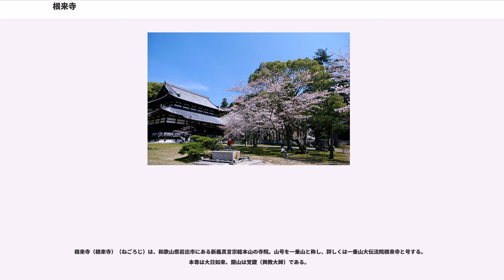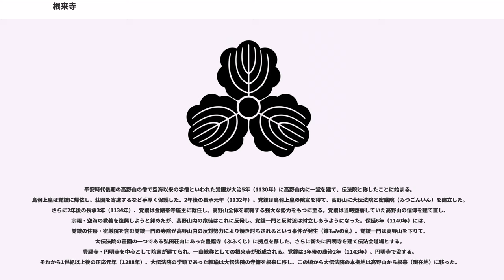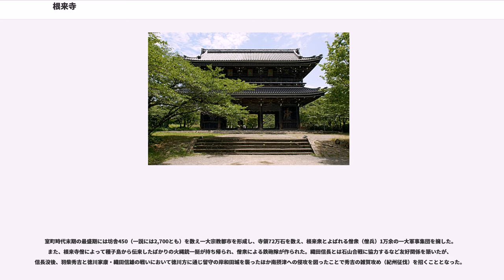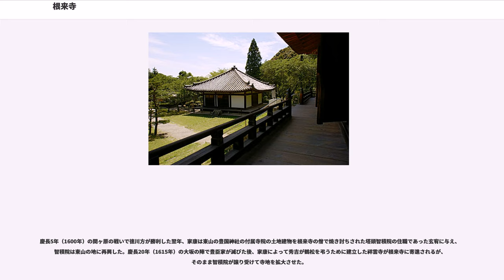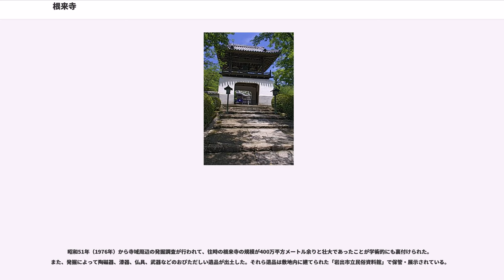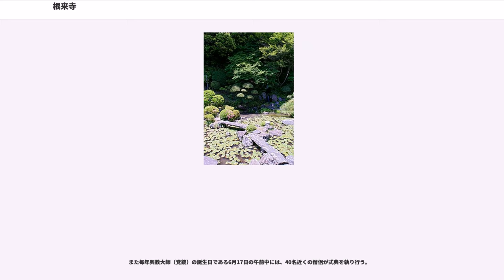根来寺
根来寺（根來寺）（ねごろじ）は、和歌山県岩出市にある新義真言宗総本山の寺院。山号を一乗山と称し、詳しくは一乗山大伝法院根来寺と号する。本尊は大日如来、開山は覚鑁（興教大師）である。

平安時代後期の高野山の僧で空海以来の学僧といわれた覚鑁が大治5年（1130年）に高野山内に一堂を建て、伝法院と称したことに始まる。鳥羽上皇は覚鑁に帰依し、荘園を寄進するなど手厚く保護した。2年後の長承元年（1132年）、覚鑁は鳥羽上皇の院宣を得て、高野山に大伝法院と密厳院（みつごんいん）を建立した。さらに2年後の長承3年（1134年）、覚鑁は金剛峯寺座主に就任し、高野山全体を統轄する強大な勢力をもつに至る。覚鑁は当時堕落していた高野山の信仰を建て直し、宗祖・空海の教義を復興しようと努めたが、高野山内の衆徒はこれに反発し、覚鑁一門と反対派は対立しあうようになった。保延6年（1140年）には、覚鑁の住房・密厳院を含む覚鑁一門の寺院が高野山内の反対勢力により焼き討ちされるという事件が発生（錐もみの乱）。覚鑁一門は高野山を下りて、大伝法院の荘園の一つである弘田荘内にあった豊福寺（ぶふくじ）に拠点を移した。さらに新たに円明寺を建て伝法会道場とする。豊福寺・円明寺を中心として院家が建てられ、一山総称としての根来寺が形成される。覚鑁は3年後の康治2年（1143年）、円明寺で没する。それから1世紀以上後の正応元年（1288年）、大伝法院の学頭であった頼瑜は大伝法院の寺籍を根来に移し、この頃から大伝法院の本拠地は高野山から根来（現在地）に移った。

室町時代末期の最盛期には坊舎450（一説には2,700とも）を数え一大宗教都市を形成し、寺領72万石を数え、根来衆とよばれる僧衆（僧兵）1万余の一大軍事集団を擁した。また、根来寺僧によって種子島から伝来したばかりの火縄銃一挺が持ち帰られ、僧衆による鉄砲隊が作られた。織田信長とは石山合戦に協力するなど友好関係を築いたが、信長没後、羽柴秀吉と徳川家康・織田信雄の戦いにおいて徳川方に通じ留守の岸和田城を襲ったほか南摂津への侵攻を図ったことで秀吉の雑賀攻め（紀州征伐）を招くこととなった。
生産地となった近在の雑賀荘の鉄砲隊とともに秀吉方に抵抗するが各地で敗れ、天正13年（1585年）、秀吉軍は根来寺に到達。大師堂、大塔など数棟を残して寺は焼け落ちた。根来寺における戦いでは寺衆はほとんど抵抗を行わなかったため焼き討ちの必要性は薄く、炎上の原因は、秀吉による焼き討ち、寺衆による自焼、兵士による放火など多説あるが、定かではない。焼け残った大伝法堂は秀吉が信長の廟所として京都の船岡山に建立する予定であった天正寺の本堂にする為に解体して持ち去っていった。しかし、天正寺は建立されず、部材は大坂の中津川沿いに持ってきたまま放置された。現在の大阪市此花区伝法である。

慶長5年（1600年）の関ヶ原の戦いで徳川方が勝利した翌年、家康は東山の豊国神社の付属寺院の土地建物を根来寺の僧で焼き討ちされた塔頭智積院の住職であった玄宥に与え、智積院は東山の地に再興した。慶長20年（1615年）の大坂の陣で豊臣家が滅びた後、家康によって秀吉が鶴松を弔うために建立した祥雲寺が根来寺に寄進されるが、そのまま智積院が譲り受けて寺地を拡大させた。

江戸時代には紀州徳川家の庇護のもと主要な伽藍も復興され、また、東山天皇より覚鑁上人に「興教大師」の大師号が下賜された。

昭和51年（1976年）から寺域周辺の発掘調査が行われて、往時の根来寺の規模が400万平方メートル余りと壮大であったことが学術的にも裏付けられた。また、発掘によって陶磁器、漆器、仏具、武器などのおびただしい遺品が出土した。それら遺品は敷地内に建てられた「岩出市立民俗資料館」で保管・展示されている。

2007年現在、根来寺境内は近世以前の閑静な佇まいが残されているが、近辺は先の「民俗資料館」や「岩出市立図書館」が建設されるなど、文教地域化政策が岩出市によって進められている。さらに境内前面には、大型道路（広域農道）が通り、後背の山が砕石場になるなど周辺環境の乱開発が続けられていること、また、境内外れの市立図書館近くにラブホテルが存在することなど、根来文化の保護・継承をめぐる課題は山積している。なお、地域灌漑用...